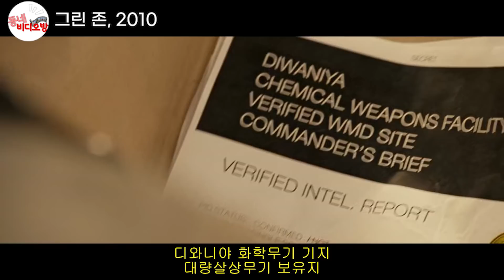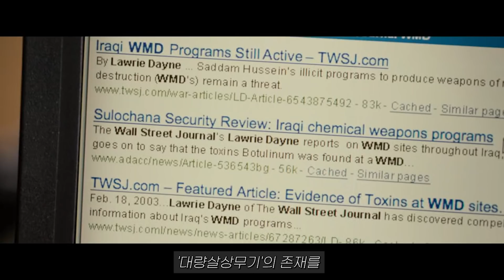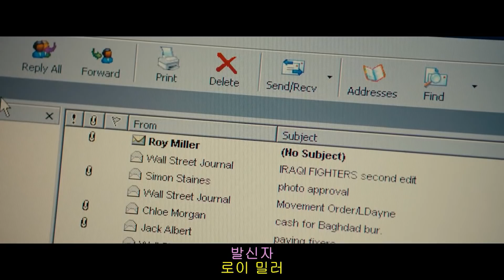넷플릭스에서 꼭 봐야할 이라크전 배경의 갓띵작 전쟁 액션 [영화리뷰 결말포함]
[ 그린 존, 2010 ]